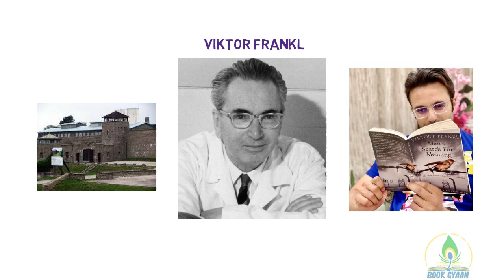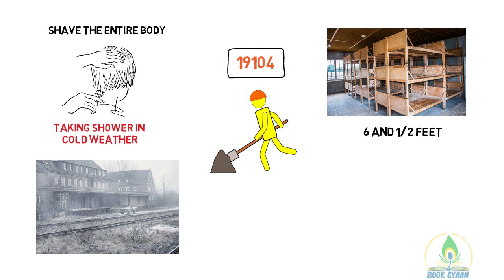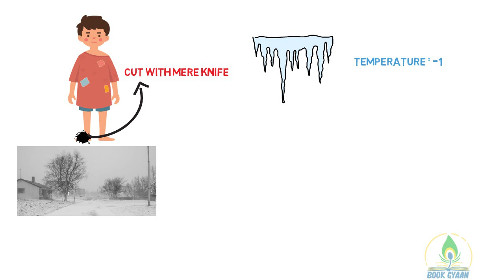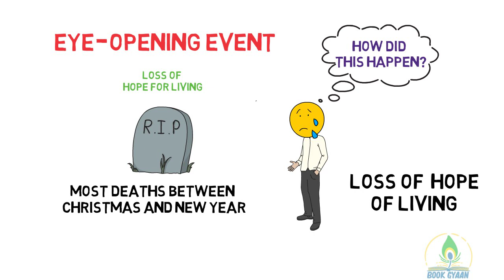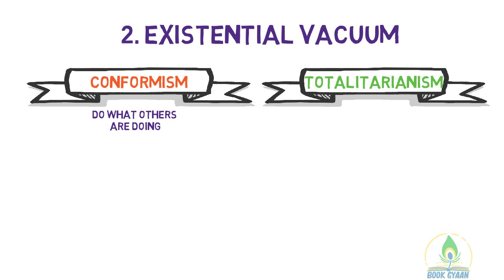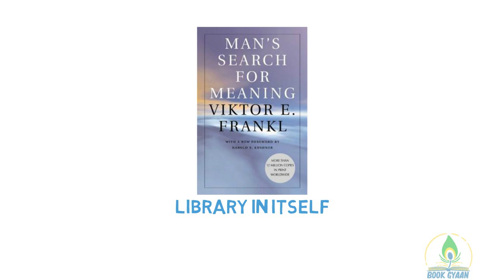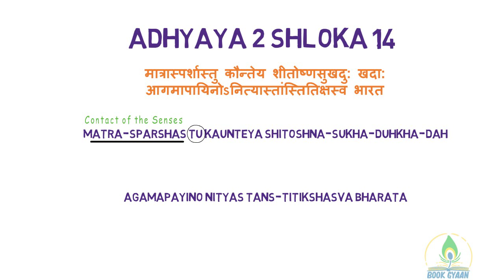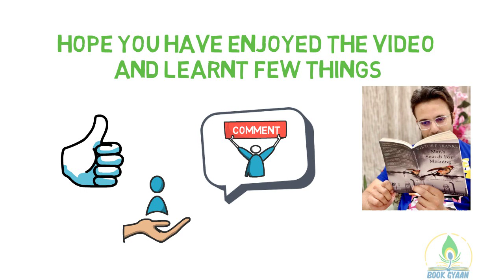BOOK recommended by SANDEEP MAHESHWARI || Man's SEARCH For MEANING || BHAGAVAD GITA || BOOK GYAAN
MAN'S SEARCH FOR MEANING BY VIKTOR FRANKL || SANDEEP MAHESHWARI Recommended

Man's Search for Meaning is a 1946 book by Viktor Frankl chronicling his experiences as a prisoner in Nazi concentration camps during World War II, and describing his psychotherapeutic method, which involved identifying a purpose in life to feel positive about, and then immersively imagining that outcome. According to Frankl, the way a prisoner imagined the future affected his longevity. The book intends to answer the question "How was everyday life in a concentration camp reflected in the mind of the average prisoner?" Sandeep maheshwari recommended this book because Part One constitutes Frankl's analysis of his experiences in the concentration camps, while Part Two introduces his ideas of meaning and his theories.
As recommended by india's most inspirational person Sandeep maheshwariyou should buy this book